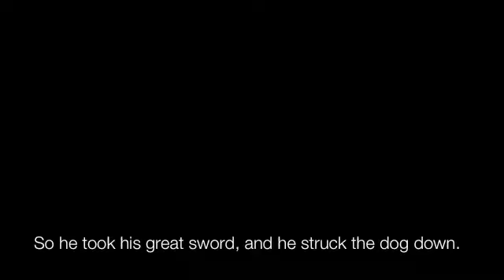Legend of Bedd Gelert Silhouette